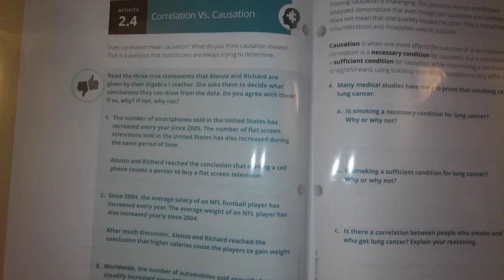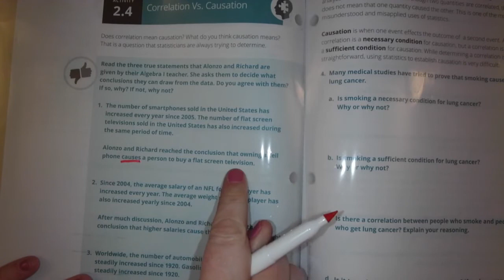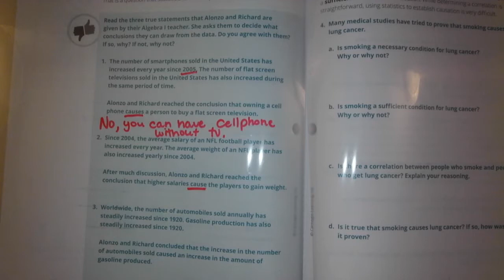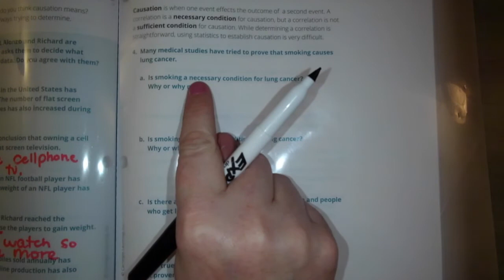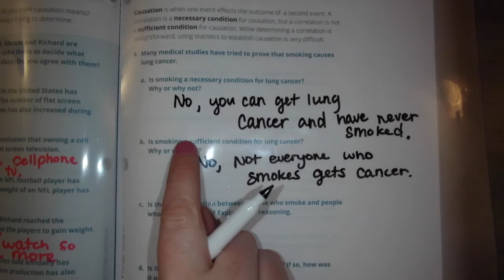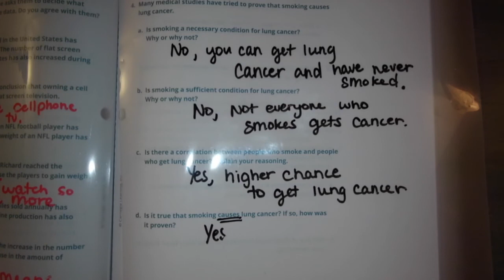M1 T3 L2 Activity 2 4 Correlation vs Causation